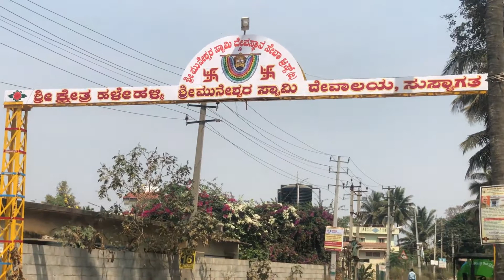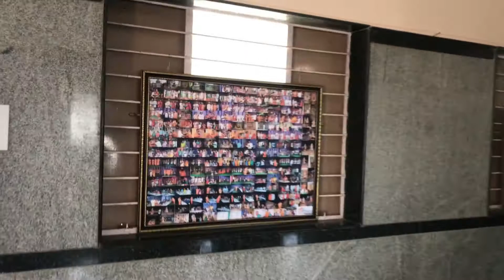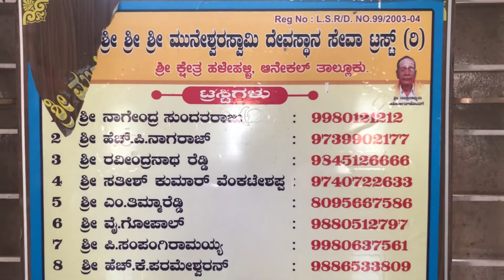Shree Muneshwara Swamy Pooja Halehalli | YV'S KITCHEN